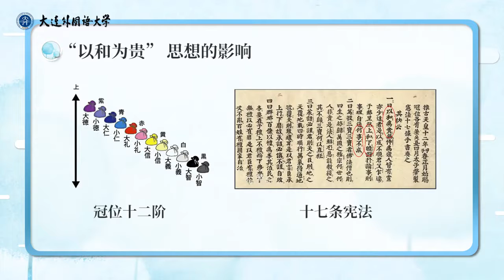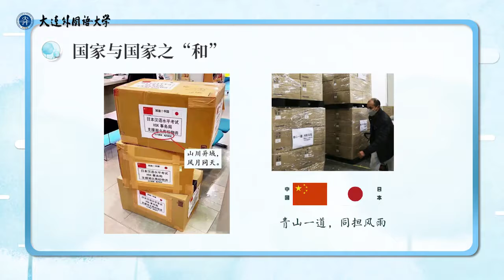《大家的日语》入门篇 | 4.5 第4课文化